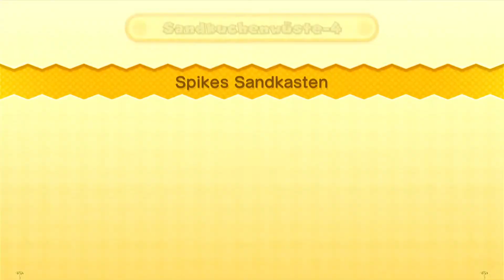Dieses Level hat mich gebrochen! | Let's Play New Super Mario Bros. U. Part:04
Abgeschlossene Level (100%):
Spikes Sandkasten Secret Exit
Spikes Sandkasten
Piranha-Pflanzen auf Eis
Stein-Spike-Stakkato
Lakitus Garten
Mortons Pressfestung

00:00 Einleitung
00:13 Spikes Sandkasten Secret Exit
04:16 Spikes Sandkasten
04:52 Piranha-Pflanzen auf Eis
10:30 Stein-Spike-Stakkato
12:33 Lakitus Garten
15:46 Mortons Pressfestung
21:08 Verabschiedung